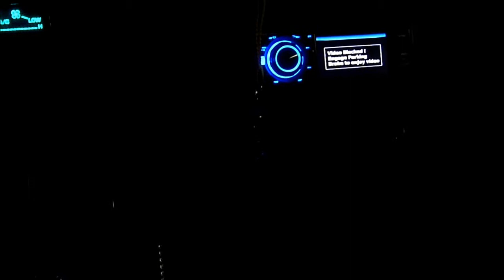1994 silverado sound system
my sound system. Completely aftermarket. Pretty shitty video, but it's whatever

-boss 3.6inch LCD radio
-Pioneer 10'' sub
-Sony 4x6 stereo speakers
-XO backup camera
-Dual 300 wt amp
-Ipod jack

few other stuff